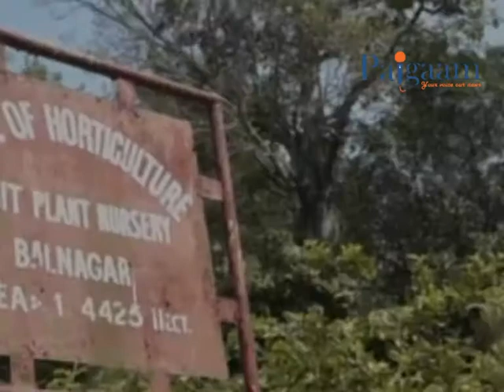Horticulture dept conducts skill development programme for unemployed in Udhampur